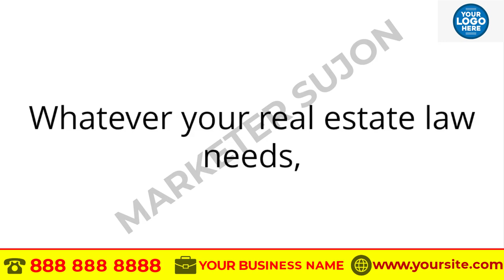LAWYER REAL ESTATE video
I Will Make All Business 2D Animated Promo Video

What can also do for you:
Website Design
Logo Design
Flyer Design